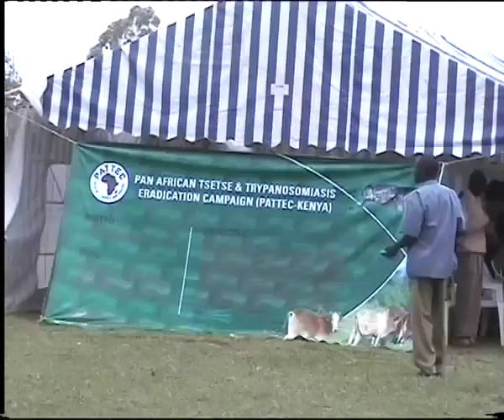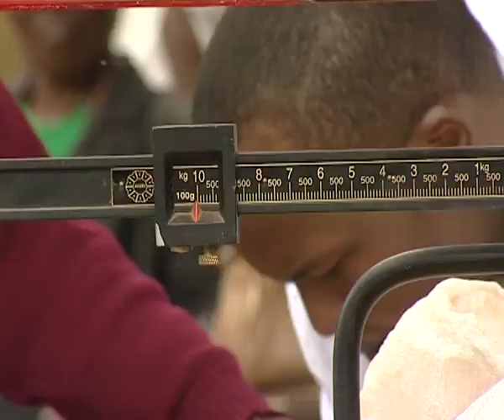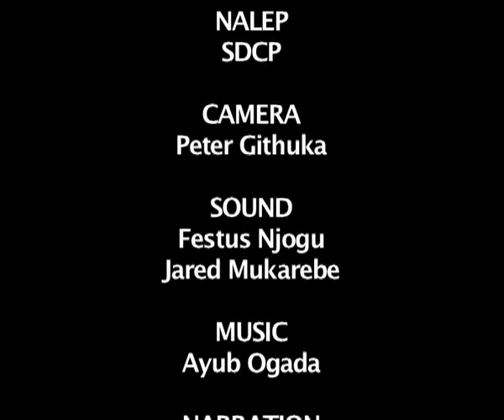FOOD SECURITY: FROM CRISIS TO STABILITY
This video highlights efforts by the Government of Kenya to move the country from food insecurity to food security.